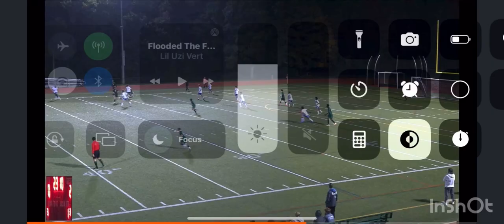AHS Billy Badger - Senior Year Highlights